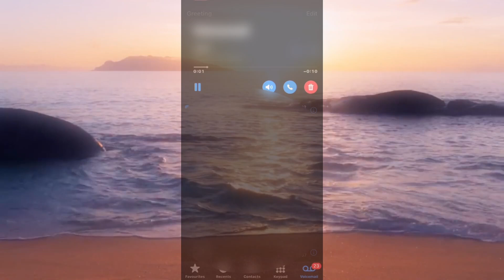Kiryu-chan type beat ♡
♫I've never known someone like you ♫
MCRide my beloved ♡